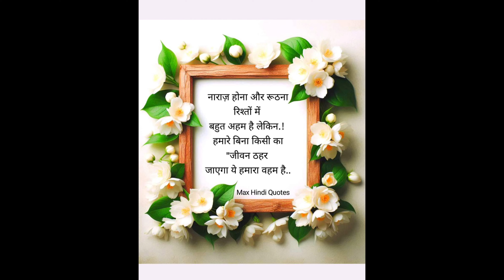Aaj Hamare uncle ji green gas ke bare mein bataiye